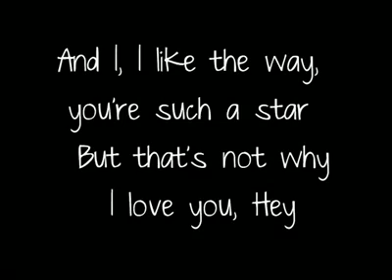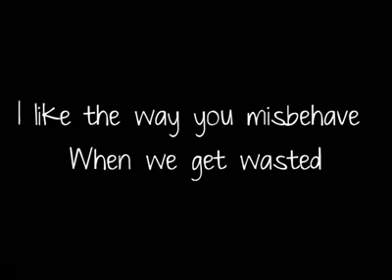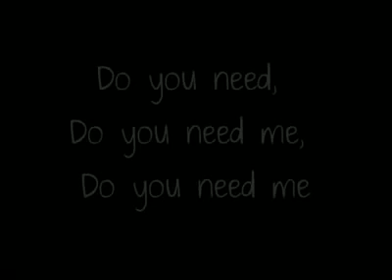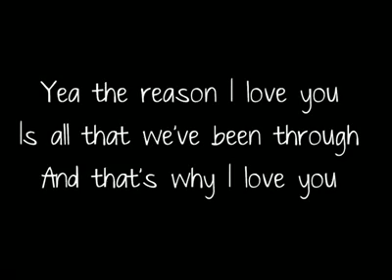Avril Lavigne I Love You